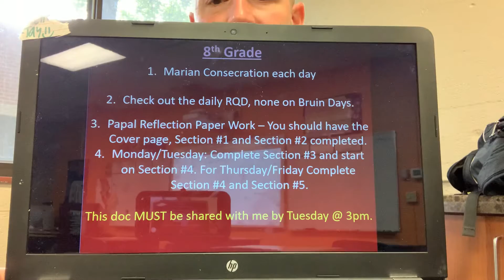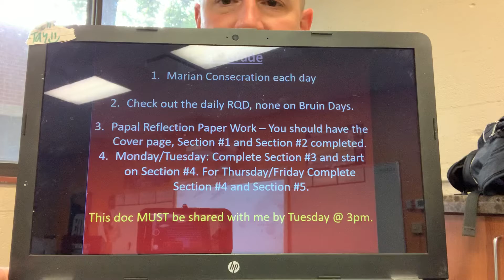8th grade Distance Learners update 9-28-20